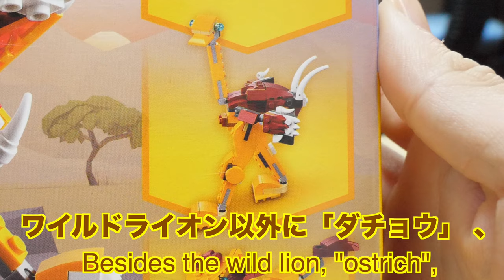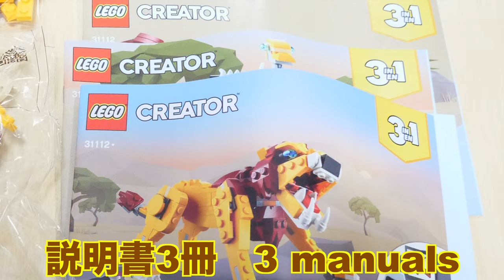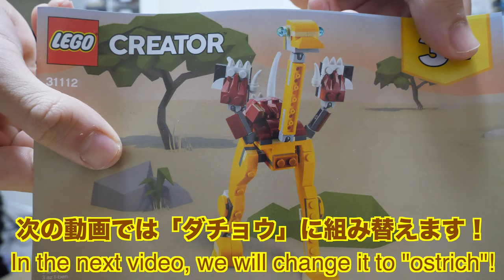【今年のレゴクリエイターも最強！！！】レゴクリエイターワイルドライオン ［1/3］ 31112 Lego Creator Wild Lion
この完成度で2000円は安すぎる！